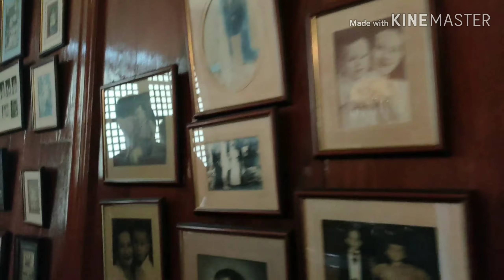LAST DAY @ ILOILO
Duran Family 3rd